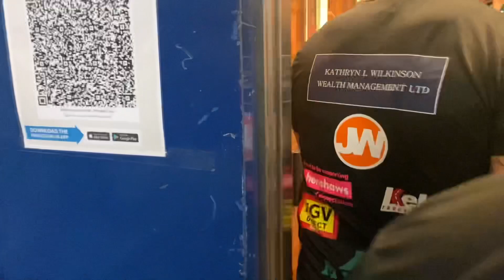BEHIND THE SCENES: FULL JACK MASSEY RING WALK FOR IBO WORLD TITLE WIN